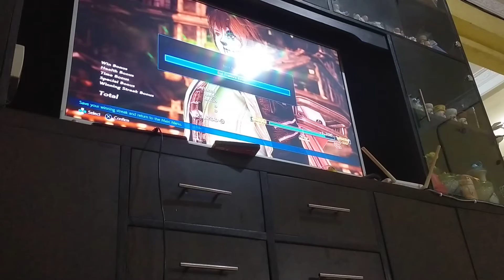Tekken 7 replay indonesia